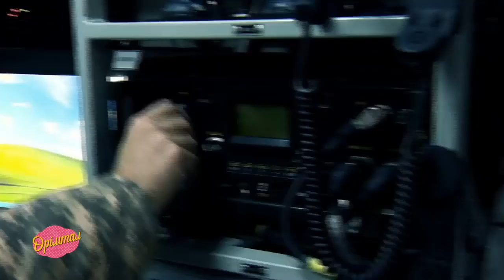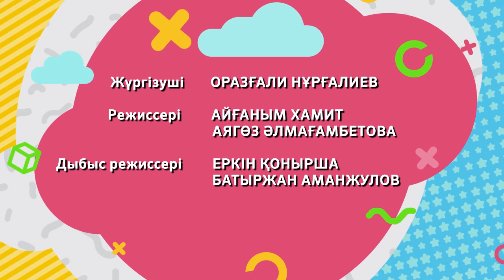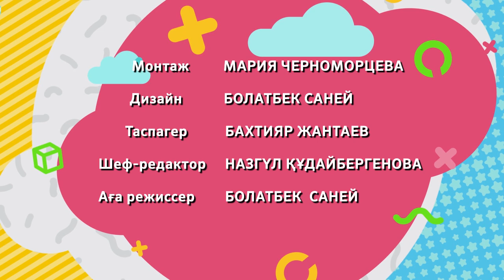"Өрімтал"- Жас сарбаз-ел ертеңі